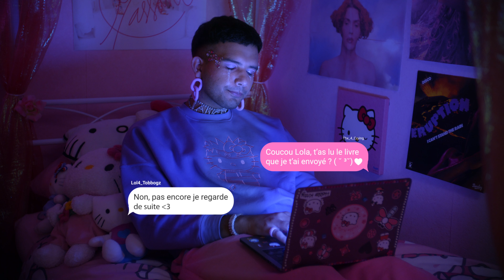Toboggan + Thx4crying = Toi lui et moi ♡ (Clip officiel)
♡ Réalisation : Kahina At Amrouche & Florian Salabert ♡

Assistanat réalisation : Mathilde Chazaud-Kretschmer

Production : MDXXI Production
Productrice exécutive : Dounia Mahjoubi
Label : Pont Futur

Directrice de la photographie : Nina Richard
1ère assistante caméra : Louise Guthauser
Cheffe électricienne : Pauline Cochet
Électricienne : Alice Du Lac,

Cheffe décoratrice : Oriane Demay,
Assistante décoratrice : Mana Schaeffer

Maquillage et coiffure : Asbel Massoni

Monteuse : Lucie Jamin
Étalonneuse : Nina Richard
Graphiste 3D : Florian Salabert

♡ Remerciements : ♡

Un grand merci à Alexis Sampaio Mendes, consultant.e en costumes.
Merci à Maxime Berger, Patricia et Christian Bertonnier, Honorine Boudzoumou, David Rivaton, et Varda.

♡ Nos plateformes : ♡

★ Les paroles : ★

J’éteins la lumière pour ne plus voir que je désespère
Au sol je prie le ciel que le temps s'accélère

J’ai reçu une lettre qui présage la tempête
Si l’on veut rester ensemble et renaître de nos cendres

Je veux vous donner la main
Vous emmener au soleil
Car sans vous je ne suis rien
Et vous sans moi c’est pareil
Oublions l’adolescence
Rejetons la première pierre

Là, toi lui et moi
On y croit pas
Ils n’en veulent pas
Tu vois, la vie nous a
Bien eu une fois

Et je me pose bien des questions sans réponse
Est ce que l’amour nous donnera raison ?

J’aimerais au bout du voyage
Ne plus rien regretter
Qu’on ait vu des barrages s’effondrer